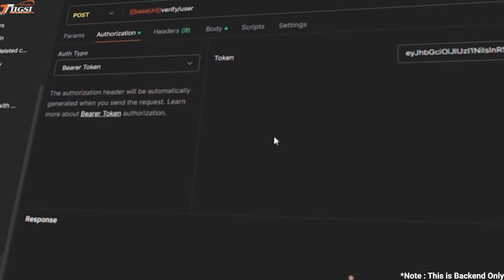Bank Management System by | Mohamed Bashiir Dahir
𝐁𝐚𝐧𝐤 𝑴𝒂𝒏𝒂𝒈𝒆𝒎𝒆𝒏𝒕 𝑺𝒚𝒔𝒕𝒆𝒎
Tiigsi Full-stack Alumni's Systems 👨‍💻😊
𝑴𝒐𝒉𝒂𝒎𝒆𝒅 𝑩𝒂𝒔𝒉𝒊𝒊𝒓 𝑫𝒂𝒉𝒊𝒓 waa arday ka mid ah ardayda barata 𝑭𝒖𝒍𝒍-𝒔𝒕𝒂𝒄𝒌 𝒄𝒐𝒅𝒊𝒏𝒈 𝑩𝒐𝒐𝒕𝒄𝒂𝒎𝒑 kaasi oo inala wadaagi doona system ku saabsan 𝐁𝐚𝐧𝐤 𝑴𝒂𝒏𝒂𝒈𝒆𝒎𝒆𝒏𝒕 𝑺𝒚𝒔𝒕𝒆𝒎 uu sameeyay wuxu wax inooga xusi doonaa 𝑻𝒆𝒄𝒉𝒏𝒐𝒍𝒐𝒈𝒊𝒆𝒔-ka uu adeegsaday iyo 𝑭𝒆𝒂𝒕𝒖𝒓𝒆𝒔-𝒌𝒂 uu leeyahay System-kiisu  Daawasho wacan
𝗡𝗔𝗚𝗨 𝗦𝗢𝗢 𝗕𝗜𝗜𝗥